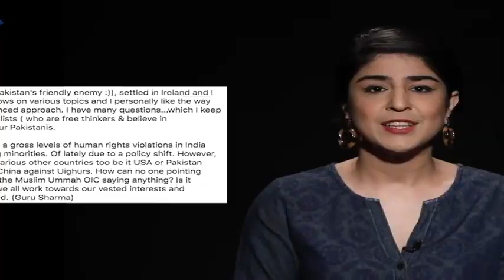Who is Behind Maulana Fazal ur Rehman's Dharna | Sethi Sey Sawal | NS